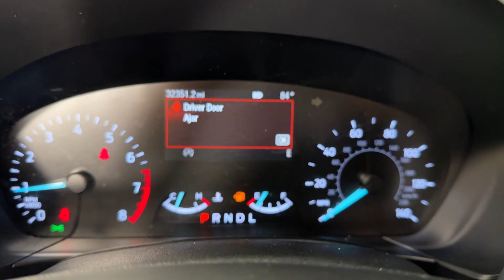2021 Ford Escape SE Brandon, Tampa, Citrus Park, Lutz, Wesley Chapel